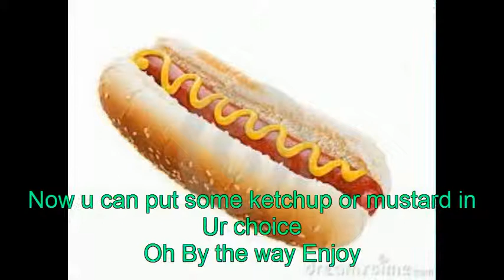How to make a hotdog- HyunJun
How to make a hot dog